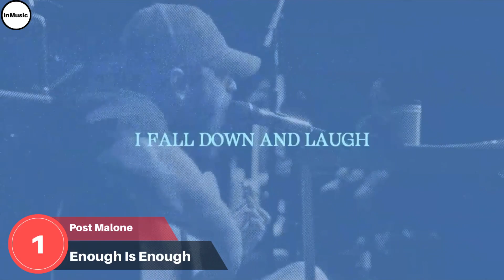Hit Songs Of The Week | The Best Songs Of This Week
This is the list:

1. Enough Is Enough - Post Malone
2. K-POP - Travis Scott, Bad Bunny & The Weeknd
3. Barbie World - Nicki Minaj & Ice Spice
4. Dance The Night - Dua Lipa
5. Vampire - Olivia Rodrigo
6. What Was I Made For? - Billie Eilish
7. Popular - The Weeknd, Playboi Carti & Madonna
8. Super Shy - NewJeans
9. Seven - JungKook ft. Latto
10. Cruel Summer - Taylor Swift
11. LALA - Myke Towers
12. DELRESTO (ECHOES) - Travis Scott
13. Kill Bill - SZA
14. Fukumean - Gunna
15. Calm Down - Rema & Selena Gomez
16. As It Was - Harry Styles
17. Where She Goes - Bad Bunny
18. Flowers - Miley Cyrus
19. Baby Don’t Hurt Me - David Guetta, Anne-Marie & Coi Leray
20. Cupid - FIFTY FIFTY